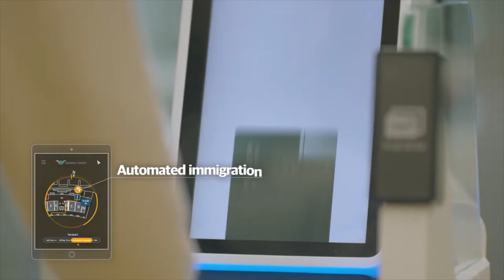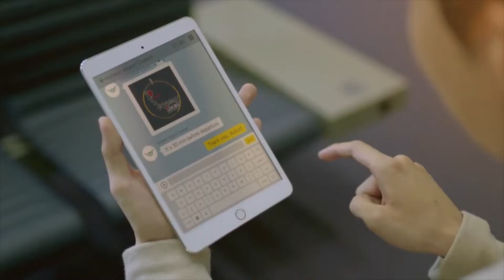Most Impressive Mega Projects You Don't Want To Miss Out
As the world's population continues to explode, engineers are expanding the spectrum of their imagination to build gigantic structures with extreme complexities.

From huge tunnels to massive power plants to colossal bridges and high-tech cities - here are the Most Impressive Mega Projects Under Construction.

Inspired by Most Impressive Megaprojects In The World

Inspired by Most Impressive Megaprojects Under Construction

Inspired by Insane Megaprojects that were Never Built

Inspired by The World's Most Impressive Megaprojects

Inspired by The Biggest Megaprojects Never Finished

Inspired by 5 Megaprojects Completing in 2022